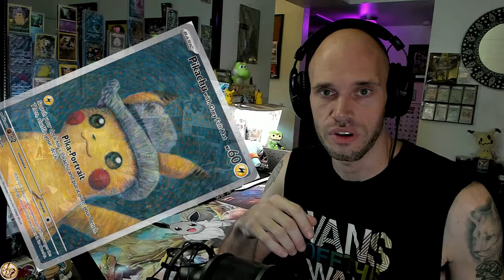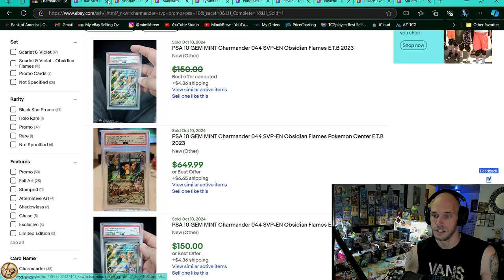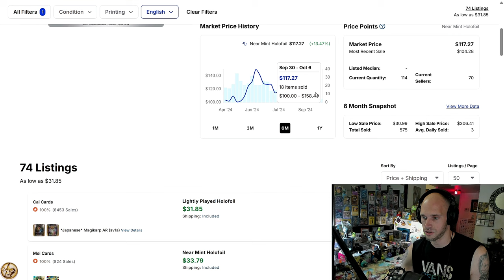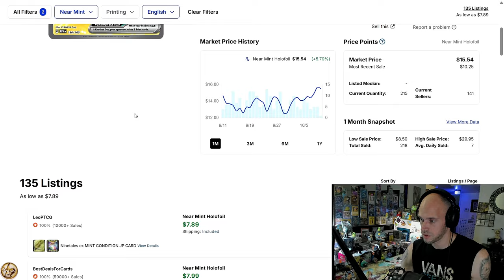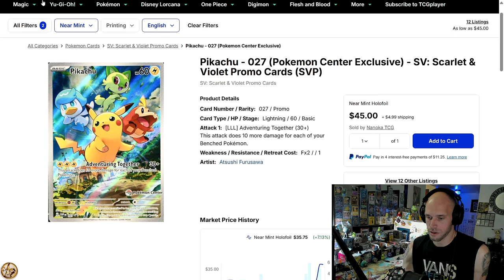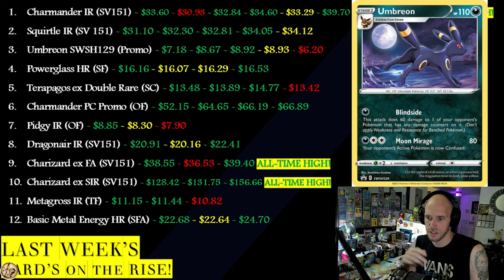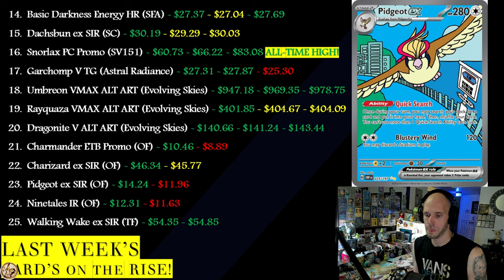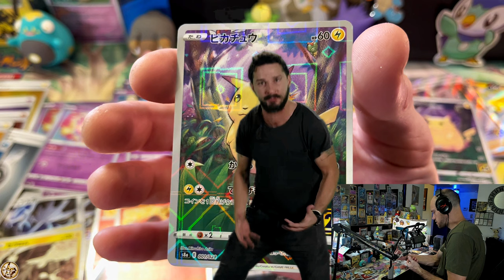INVEST in STAMPED PROMOS! - HOTTEST POKÉMON CARDS of the WEEK!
♨️ In this upload we take a look at This Week's Biggest Raw Card Movers in Pokémon TCG. Snorlax SVP ETB Stamped Promo and Chonky Boi Charizard SIR from SV 151 definitely steal the show this week!

00:00 INTRO
01:50 GIVEAWAY
02:40 THIS WEEKS HOTTEST
14:10 LAST WEEKS HOTTEST

2. Must be Domestic (United States Address)
3. Must have Ebay Account (For shipping Label & Tracking)

🫠 Send SV era Reverse Holos, Mimikyus or Ground Coffee to:
MimikBrew